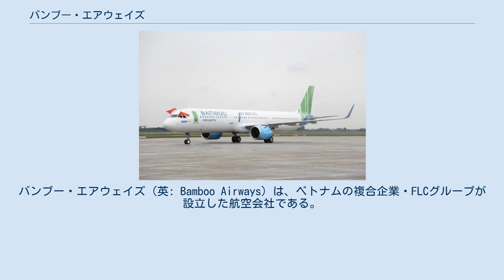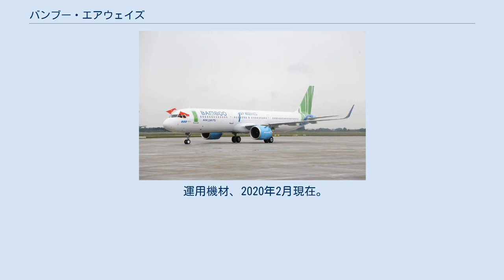バンブー・エアウェイズ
バンブー・エアウェイズ（英: Bamboo Airways）は、ベトナムの複合企業・FLCグループが設立した航空会社である。
 ベトナムの副首相であるチン・ディン・ズン（Trịnh Đình Dũng / 鄭庭勇）の認可を受け2018年に設立され、リースされたエアバスA320型機にて2019年1月から運航を開始した。
同社は国外とベトナムのレジャー目的地を結ぶ路線と特定の国内路線を中心にサービス展開を予定している。
2019年には台湾の台北（桃園）、高雄と韓国のソウル（仁川）など東南アジアや東アジア路線に就航、日本線も就航を強く希望している。
 2020年4月28日、日本の国土交通省から外国人国際航空運送事業の経営許可を取得した。
2021年11月2日より、成田-ハノイ線が週一便で運航を開始する予定である。
 また、ホーチミン市とロサンゼルスとサンフランシスコ両市への直行便を、2021年9月より運行すると発表。
実現すれば、ベトナムとアメリカを直行便でつなぐ唯一の航空会社となる。
 ※2021年9月現在 バンブー・エアウェイズのA321neo初号機 2018年3月、FLCグループが新規航空会社のバンブー・エアウェイズ向けに最大24機のA321neoを発注する覚書（MOU）を締結し、同年6月25日には、ボーイングが787-9型機を20機発注するコミットメントを獲得したと発表し、翌年の2月には更に10機が追加された。
これらに加えて、25機のボーイング737MAXを追加発注することも検討されている。
バンブー・エアウェイズはエアバス社から機材を受領する前に、リース機材を大量導入することで運航を開始した。
 2019年12月から2020年1月にかけて、787-9型機を3機受領して、主にハノイ＝ホーチミン線で運航している。
 運用機材、2020年2月現在。